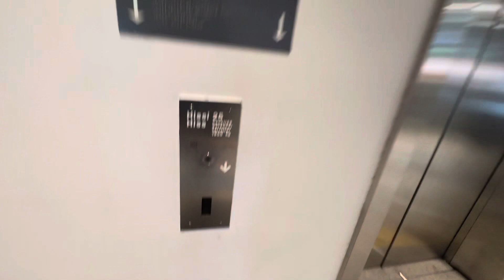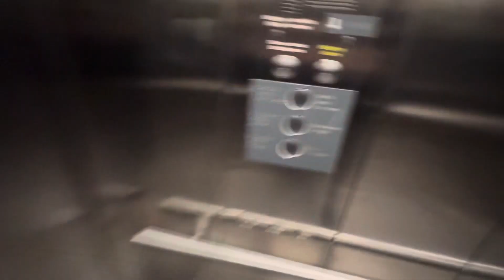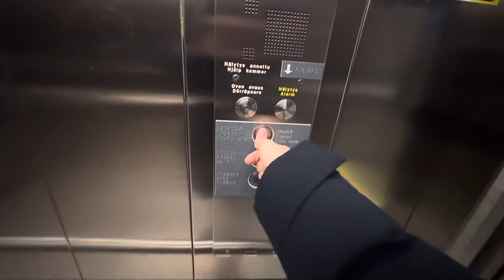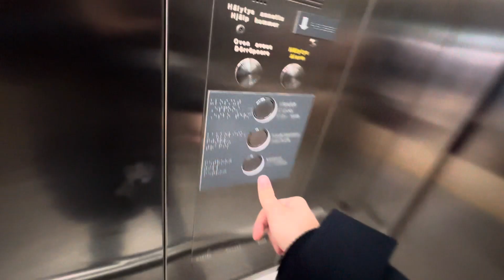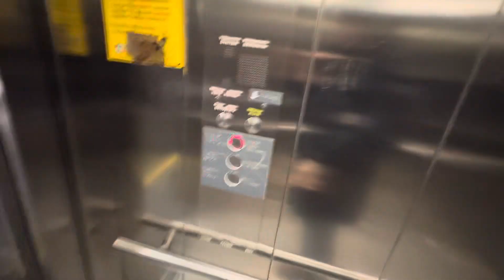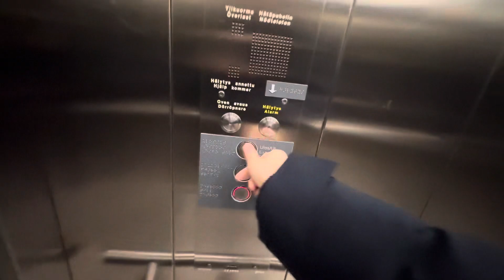2x 2004 KONE Delta SlimLine MonoSpace MRL traction elevators @ Kamppi metro station, Helsinki, FI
These are elevators KP-030-H and KP-040-H at Kamppi metro station connecting to Helsinki travel center and Kamppi shopping center. The east elevator is KP-030-H and the west elevator is KP-040-H. Basement (K) has Matkahuolto Helsinki Kamppi travel service and Kamppi bus station platforms 1 to 35 for long-distance buses. Espoo Terminal (E) has Kamppi shopping center, Kamppi bus station platforms 41 to 57 towards Espoo, Helsinki travel center, access to elevator snd stairs up to Sähkötalo, access to elevators down to EuroPark P-CityForum parking garage, access to Kampin Huippu, access to EuroPark P-Simonkenttä parking garage, access to Forum shopping center Helsinki and elevators up to Scandic Hotel Simonkenttä and exit D to Narinkkatori (In English: Narinkka square). Parking level (P) is skipped from these elevators.

Location: Kamppi metro station, Kamppi, Helsinki, Finland

Brand: KONE
Type: KONE MonoSpace MRL traction, EcoDisc, Delta SlimLine fixtures with Dewhurst US92 buttons and KONE M upgrade indicators
Year installed: 2004
Floors served: 3 (M, *, K, E)
Capacity: 25 persons or 1900 kg
Serial (east (KP-030-H)): H72153
Serial (west (KP-040-H)): H72152

E=Espoon terminaali (Espoo Terminal)
K=Kellari (Basement)
M=Metro